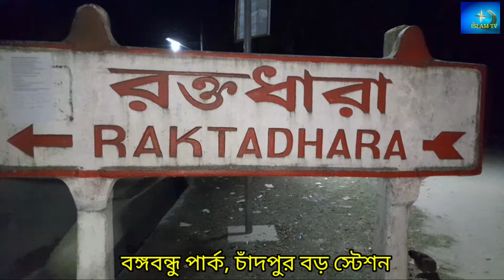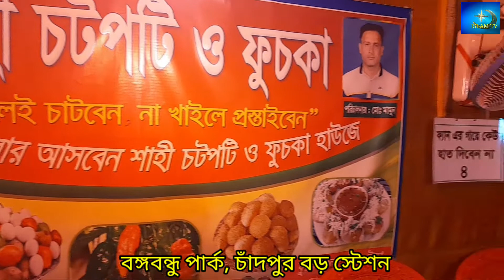বঙ্গবন্ধু পার্ক, চাঁদপুর বড় স্টেশন |Bangabandhu Park Chandpur big station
Bangabandhu Park Chandpur big Staton... Chandpur is situated on the banks of the river Meghna.